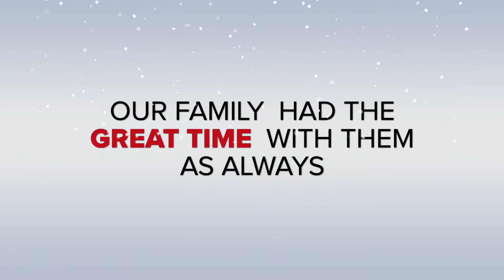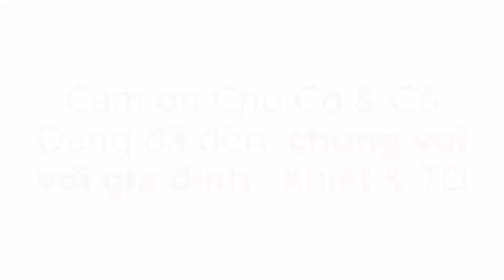Thanksgiving 2018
We had great  Thanksgiving - We are grateful for many good things.
This year our Thanksgiving was also brighten up with the visit of Chú Có & Cô Dung from Canada and Hiền & Chi's family.
Happy Holidays !